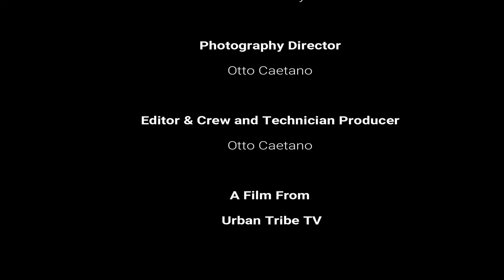Funny Short Film - "The Priest Way" (Com Legendas/ With Subtitles/ Con leyenda)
The Priest Way

Otto Caetano

Starring
Mad Winny
Otto Caetano

Synopsis
The priest wants to come to the post office and found a funny guy to ask the way.